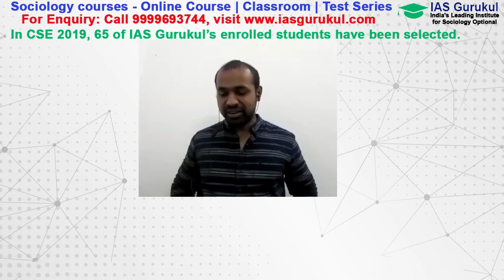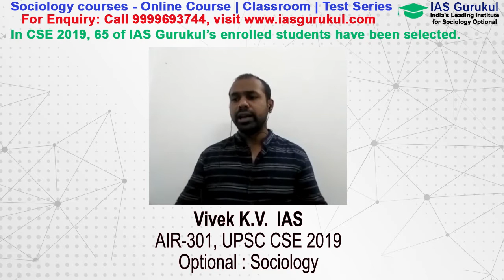IAS Vivek K.V. CSE 2019 Sociology Topper shares his Views & Reviews of Sociology at IAS Gurukul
Views & Reviews About Sociology at IAS Gurukul